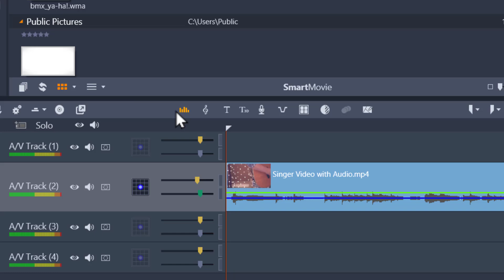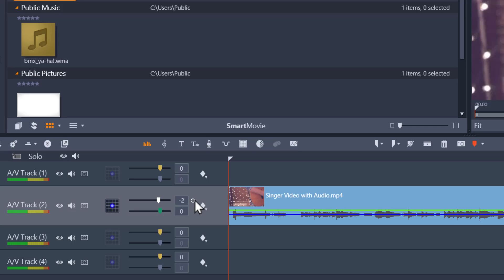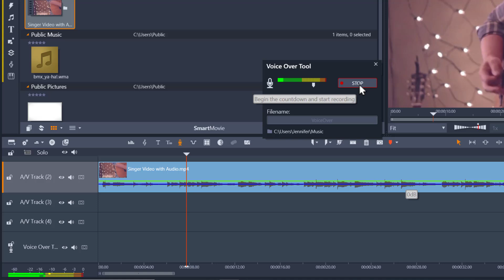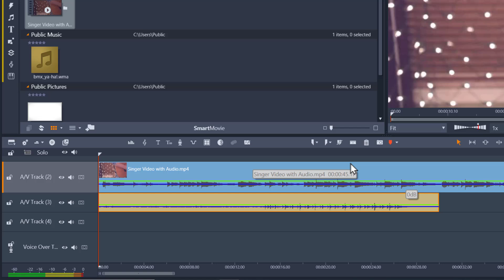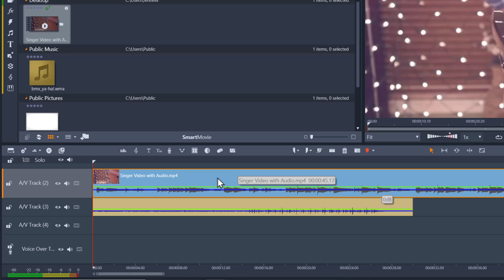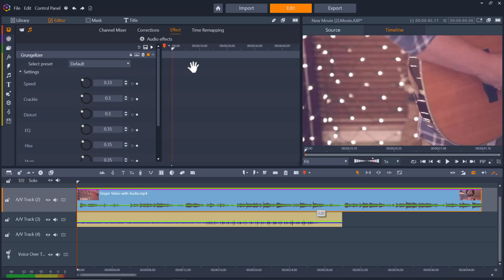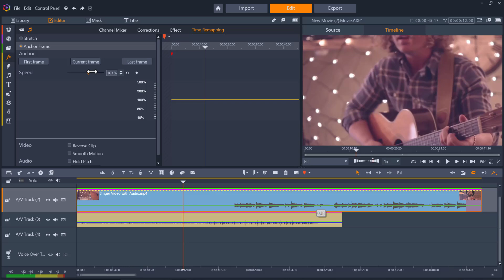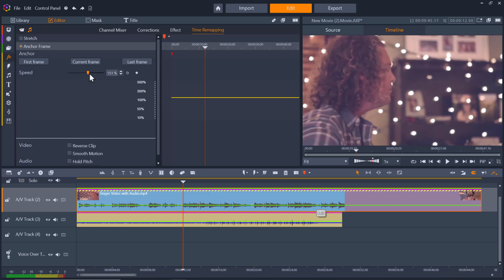An Overview of the Pinnacle Studio Audio Editor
Pinnacle Studio has a number of tools and features to add, edit and enhance the audio portions of your video projects. Some of these features, such as the Audio Mixer, Scorefitter music, Voice Over tool, and Audio Ducking can be found on the timeline. There is also an Audio Editor, with new features introduced in Pinnacle Studio 25 to make your audio sound crisp, clear, and unique.

Download a printable PDF copy of this tutorial from our tutorial